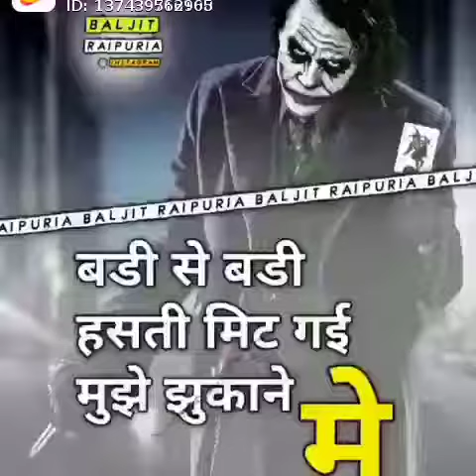Badi badi Hasti MIT gai mujhe mitane mein